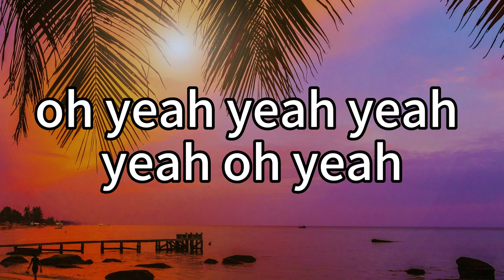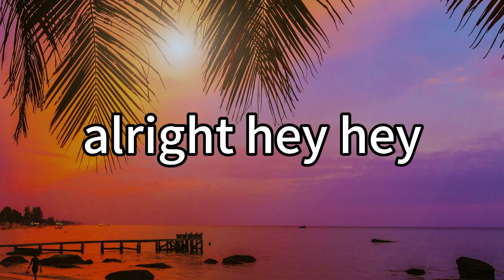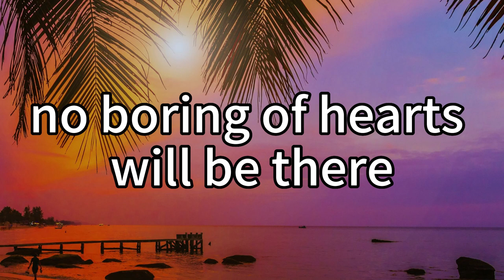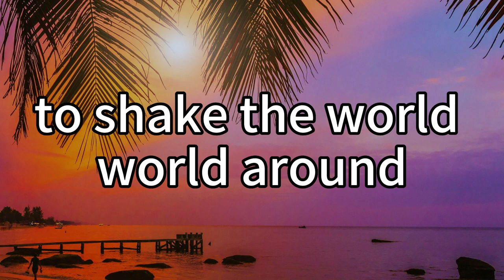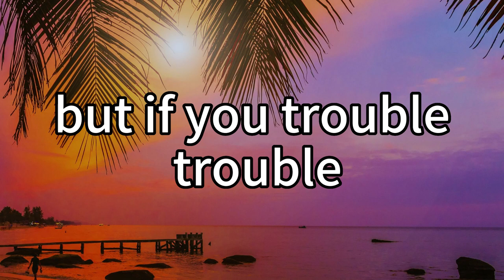Punky Reggae Party - Bob Marley (Lyrics)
Lyrics:
Ooh yeah, yeah
Said you're gonna punky, punky, punk
New wave, new phrase
New wave, new craze
Going to a party
And I hope you are hearty
So please don't be naughty
For it's a Punky Reggae Party
It takes a joyful sound
To make the world go round
Come with your heart and soul
Come rock your bone
It's a punky reggae party
And it's tonight
Protected by society
Treated with impunity
Protected by my dignity
I search for reality
I'm saying
The Wailers will be there
The Damned, The Jam, The Clash
Maytails will be there
Dr. Feelgood too
Ooh
No boring old farts, no boring old farts, no boring old farts
Will be there, singin'
Will be there
Well it's a punky reggae party
And it's tonight
And it's alright
A tip from a gypsy
She said, "Man you're getting tipsy"
Hiding from reality
In your world of hypocrisy
Good God
A bubble, a bubble
Looking for no trouble
But if you trouble, trouble
We'll give it to you double
Let me tell you
So come, come, come and rock your bone
'Cause it's a punky reggae party
And it's tonight
And it's alright
Oh, I
Hiding from reality
Hiding from reality
We're looking for no trouble